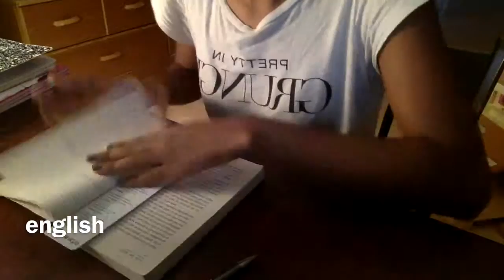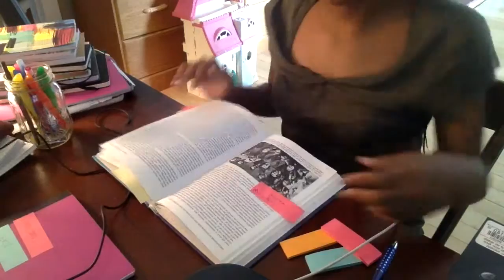study with me- summer work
This is a little preview of the summer work that i do for IB. These are only a couple of assignments because i have finished most of them. More videos of my notes and note-taking will be uploaded soon!